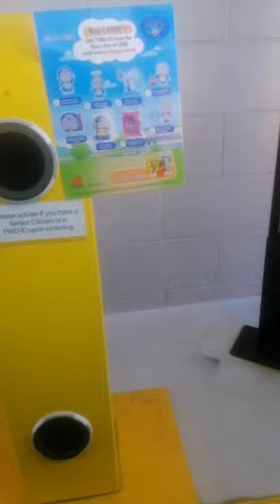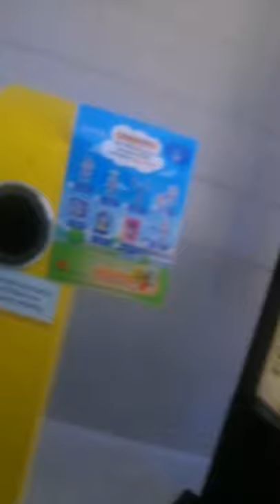Mc Donald's Drive Thru like a conyo, feeling RK bro